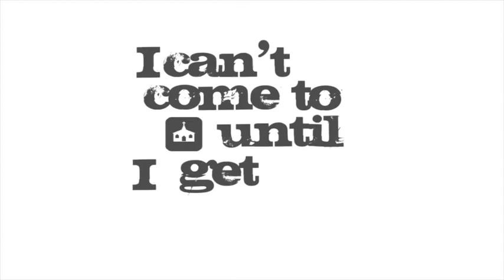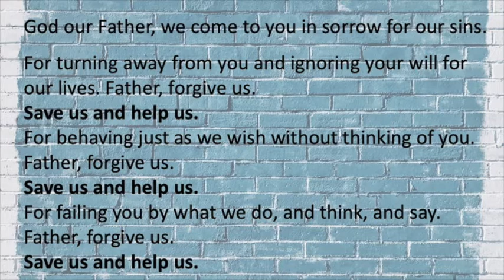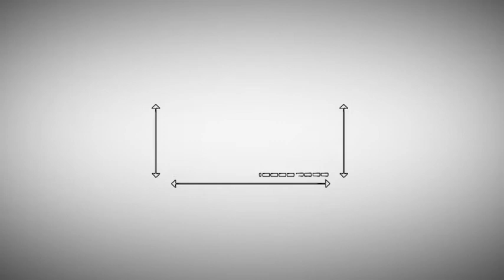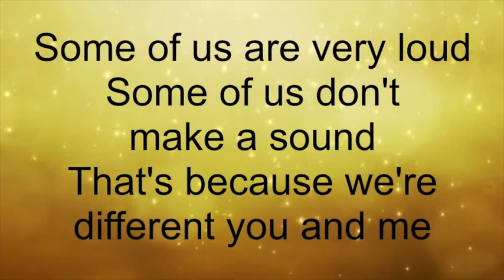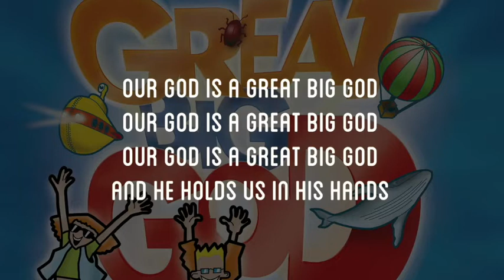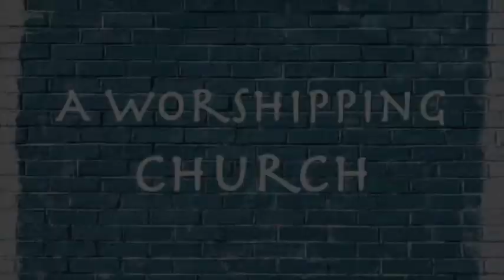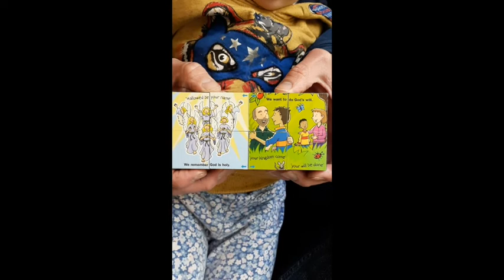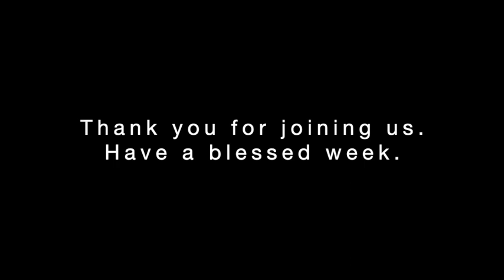May 03rd Worn out Words II - Church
Rev Andy Bowden unpacks the meaning of 'church' for us today